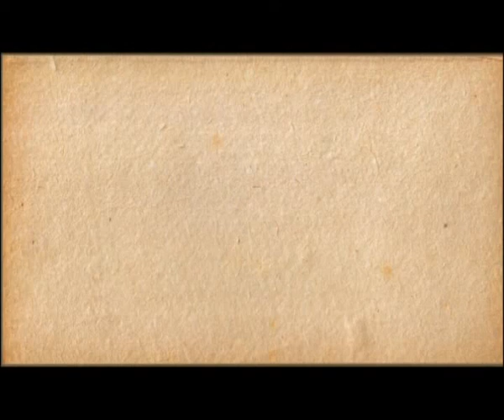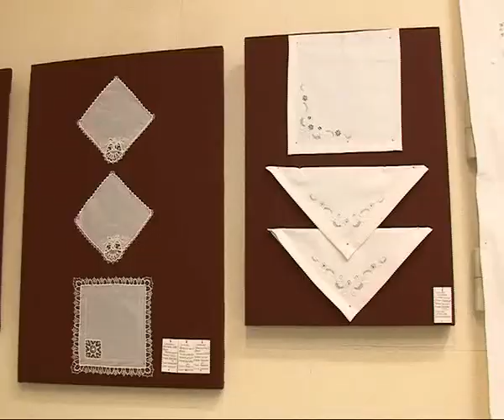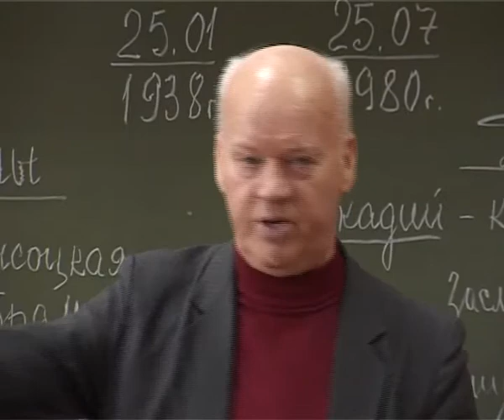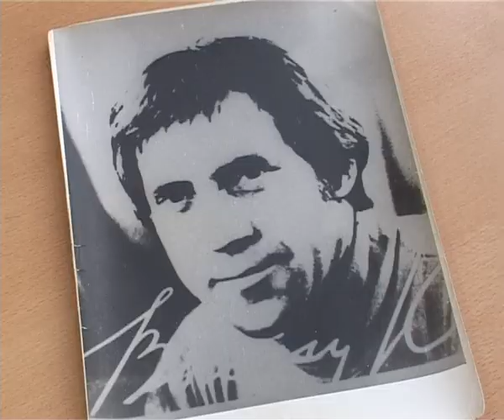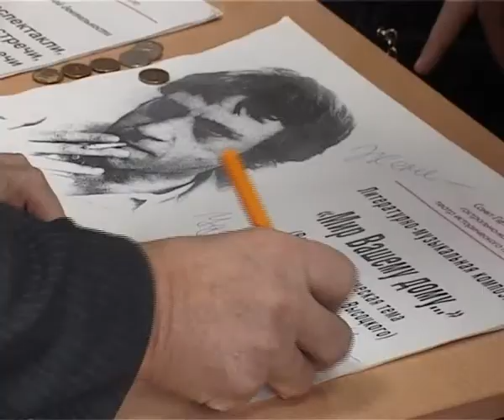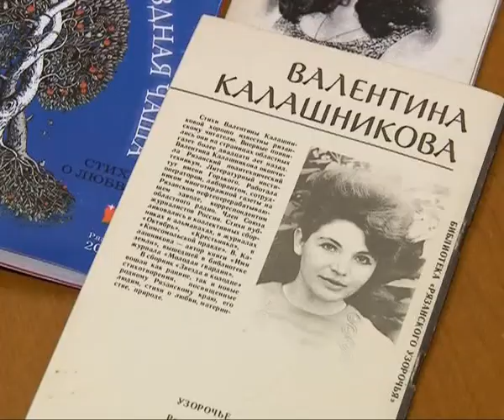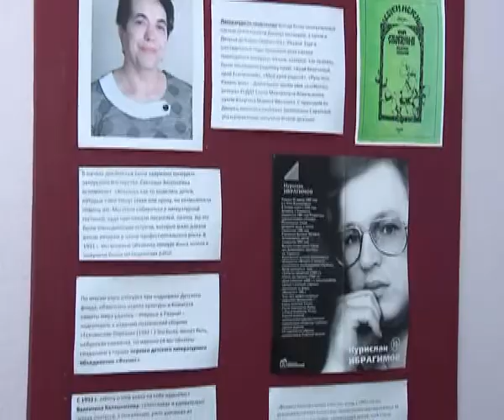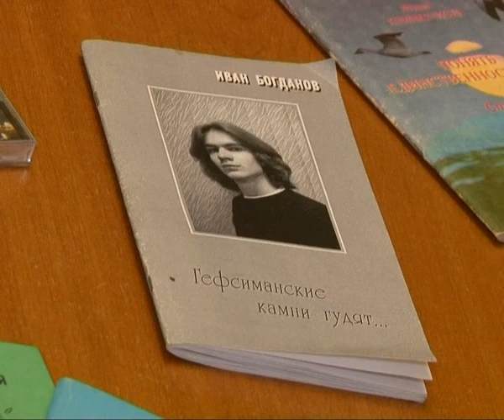Калейдоскоп 24.01.14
В этот раз мы расскажем об истории возникновения одного из самых древних промыслов Рязанской земли,  посетим моноспектакль, посвященный Владимиру Высоцкому и заглянем в литературное объединение «Феникс».